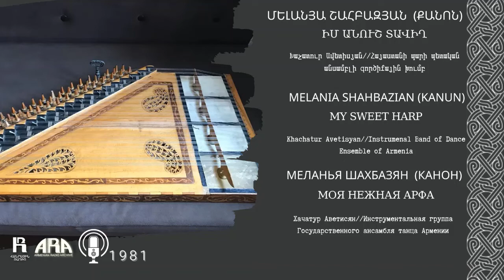Մելանյա Շահբազյան (քանոն)/ Իմ անուշ տավիղ/ Melania Shahbazian (kanun)/ My Sweet Harp